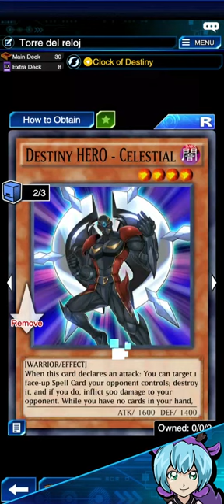DECK HERO CON TIFON NEGADOR SIEMPRE EN PRIMERA MANO